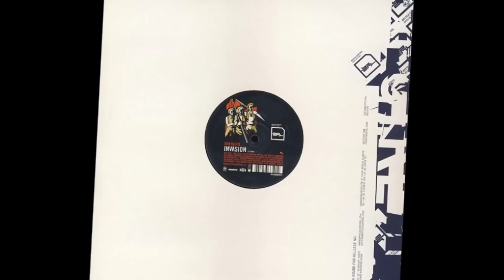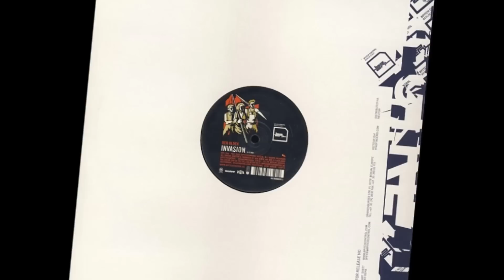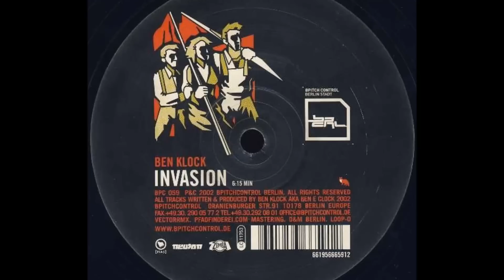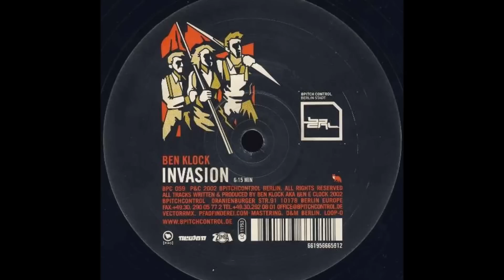Ben Klock - Invasion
Ben Klock ‎-- Tag Der Arbeit, B-Side
Label: BPitch Control ‎-- BPC 059
Format: Vinyl, 12", Germany 13 Jan 2003
Style: Techno